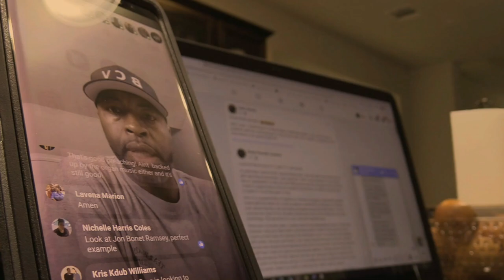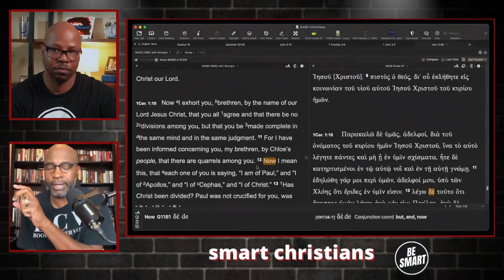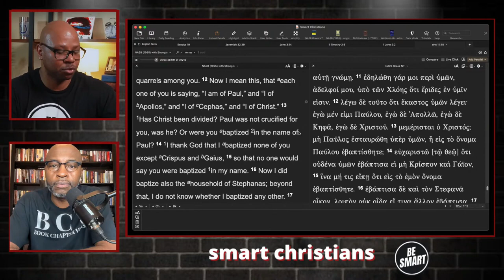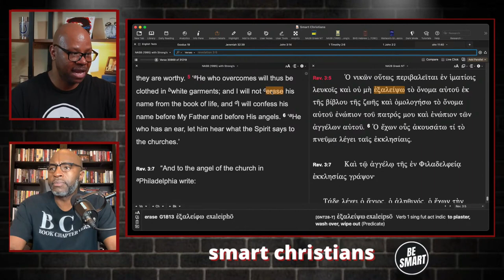Wrong on Salvation Pt 2 Saiko Woods @thebcvbookchapterversepodc7886 v Corey Minor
TOTAL DEPRAVITY:
How has Adam's sin affected the human race?
As a result of Adam's sin, does man have the ability to save himself?
Does man cooperate with God in salvation (i.e. justification)?

LIMITED ATONEMENT:
Did Christ die for the sins of His elect? Or for the whole world?
If Christ died for whole world, why do people go to hell?
If Christ died for everyone, does Christ pray for everyone?